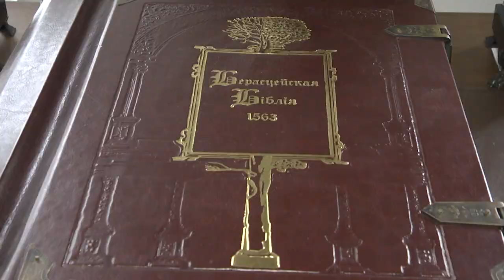2023-12-01 Музею истории города Бреста –25 лет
Музею истории города Бреста –25 лет. В течение четверти века он сохраняет и демонстрирует богатое наследие, связанное с развитием и тысячелетней историей нашего прекрасного города. Музей стал не просто точкой на карте города над Бугом, но и культурным пространством – местом проведения различных выставок, лекций, конференций и мероприятий. Сегодня поздравить учреждение культуры с днем рождения прибыл глава города Сергей Лободинский. О том, как развивается музей сегодня и что ждёт в будущем храм истории Бреста, расскажем в следующем сюжете.
*Наши контакты:*
✅Телефон горячей линии:
54-63-67